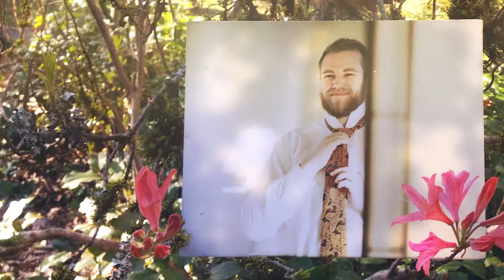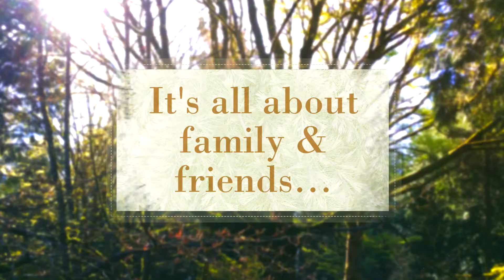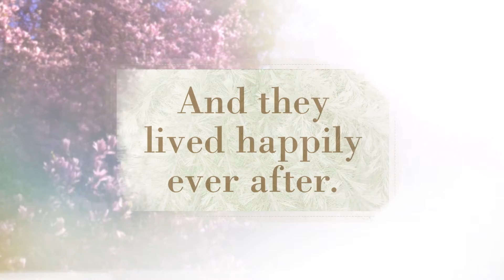ROBYN & TREVOR WEDDING VIDEO with photos